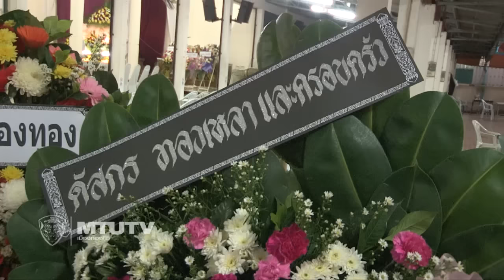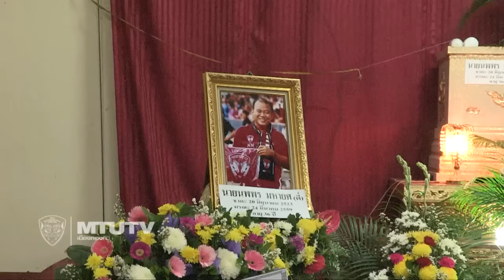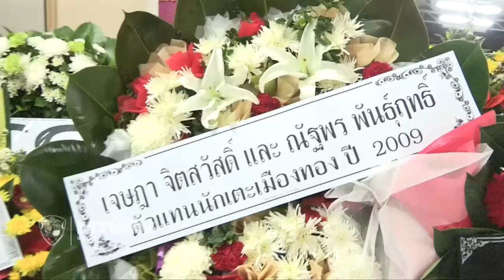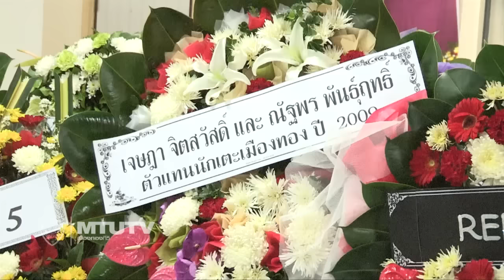MTUTD.TV สโมสรเอสซีจีเมืองทองฯเป็นเจ้าภาพสวดพระอภิธรรมพี่ตี๋ เมืองทอง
MTUTD.TV เมืองทองทีวี เมื่อช่วงค่ำที่ผ่านมา ณ วัดผาสุกมณีจักร สโมสรเอสซีจี เมืองทอง ยูไนเต็ด โดยคุณวิลักษณ์ โหลทอง รองประธานสโมสรฯ พร้อมนักฟุตบอลและทีมงาน ได้ร่วมเป็นเจ้าภาพสวดพระอภิธรรมนายนพพร มหายศ หรือตี๋ เมืองทอง ท่ามกลางครอบครัวมหายศ อดีตนักเตะสโมสรเมืองทองฯ ปี 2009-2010 เพื่อนๆแฟนบอล และเพื่อนๆ ของคุณตี๋ ที่มาร่วมไว้อาลัยอย่างคับคั่ง สำหรับวันพรุ่งนี้ ทางแฟนคลับอุลตร้าเมืองทองจะร่วมเป็นเจ้าภาพ โดยเริ่มสวดพระอภิธรรมตั้งแต่เวลา 19.30 น.